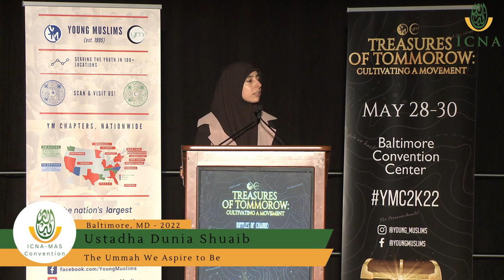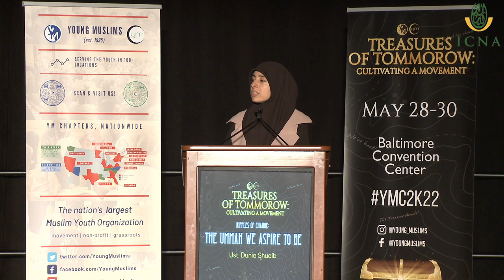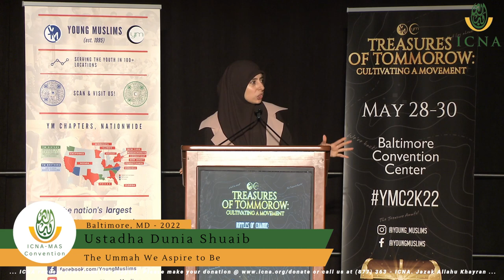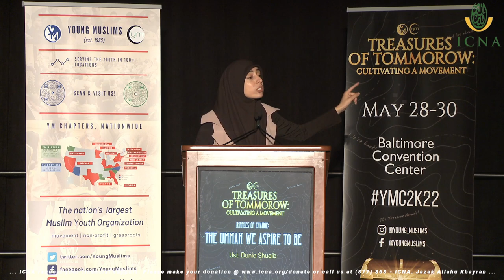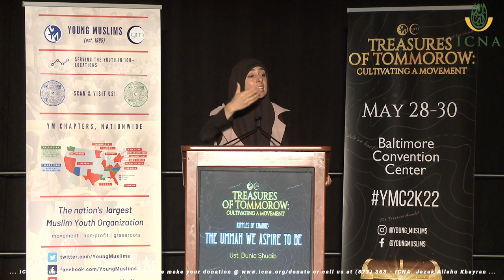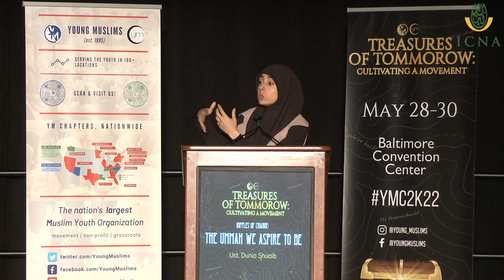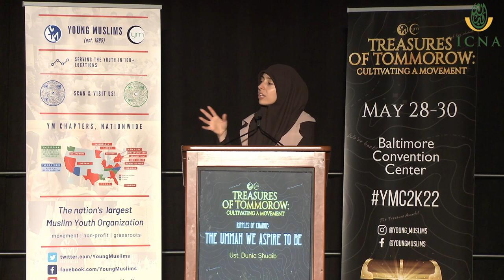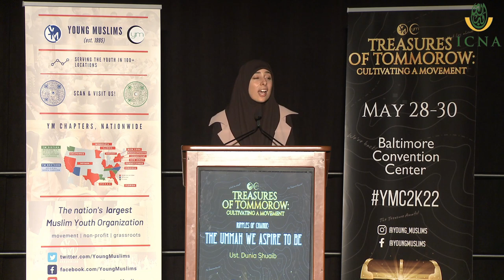Ustadha Dunia Shuaib | ICNA-MAS Convention 2022 | Baltimore, MD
YM Conference: The Ummah We Aspire to Be

The ICNA-MAS annual convention is one of the largest gatherings of American Muslims in the U.S. Over 22,000 Muslims attended the convention in Baltimore, MD. Alhamdulillah.  It featured many top scholars and activists, in addition to many special events like Meals Distribution in Downtown, Mercy Bags distribution to senior homes and Street dawah near the White House.